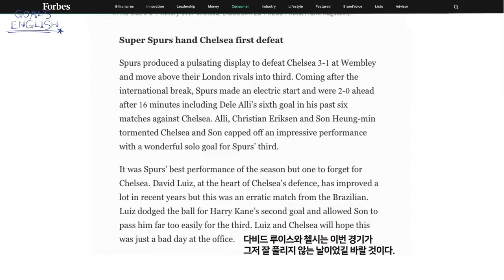1분 동안 배우는 축구영어! 손흥민에게 탈탈 털린 루이스? [Goal's English]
손흥민에게 50m 폭풍드리블 골을 실점하며 1:3으로 패배한 첼시! 축구에서 경기가 잘 풀리지 않을 때 사용하는 표현은 무엇일까요?